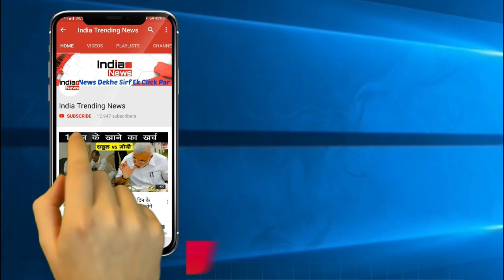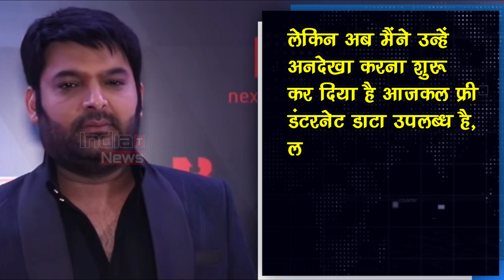Kapil Sharma's Shocking Reaction On Trollers | ट्रोलर्स पर भड़क उठे कपिल !!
India Trending News (ITN) : Kapil Sharma's Shocking Reaction On Trollers.